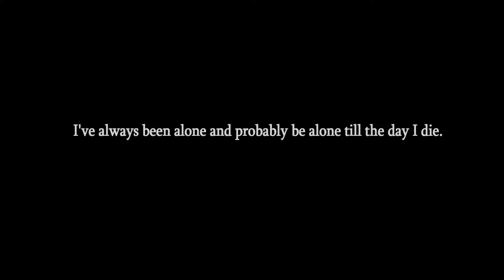X-Men Origins: Wolverine | All Cinematics (Black & White Edition)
All CG Cutscenes from Raven Software's X-Men Origins: Wolverine, 2009.
Monochrome Edition with Johnny Cash's Hurt (Intro only).